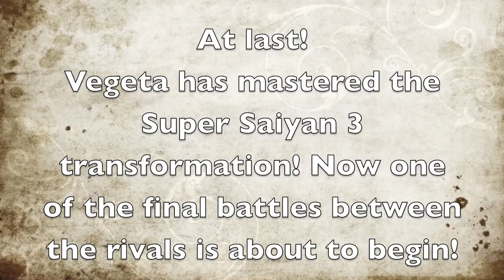Dragon Ball Z-Ultimate Rivals part 2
This is a video me playing Raging Blast and showing the battles between the ultimate rivals Goku and Vegeta !!
part 2